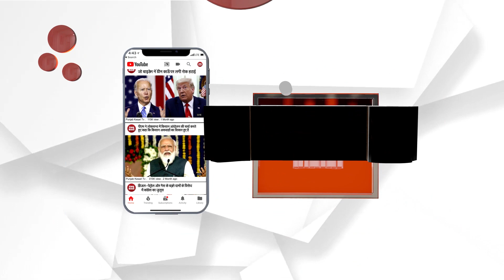हॉस्टल की बिल्डिंग से कूदकर छात्रा ने दी जान, हैरान कर देगी वजह